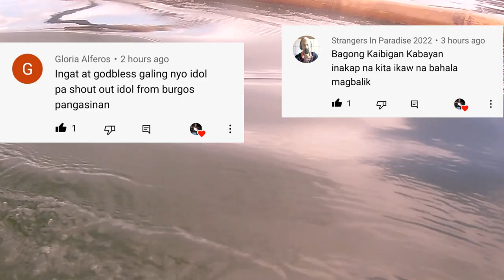NET FISHING ADVENTURE/DALAWANG ARIYA LANG UWI NA DAHIL SA DAMI NANG HULI /CAPUL ISLAND ADVENTURE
hello po sainyo mga idol welcome back po sa aking YouTube channel, so panibagong episode na naman nang ating pag adventure sa ngayon po mga idol iba naman ang adventure natin mag net fishing po tayo dito sa tapat lang ng aming bahay kayat kung trip mo po ang mga ganitong video ay pa subscribe naman po ako at pa click na din po ng like button at notification bell para updated ka sa bago nating upload na video maraming maraming salamat po so kayat manood na tayo Tara let's go!